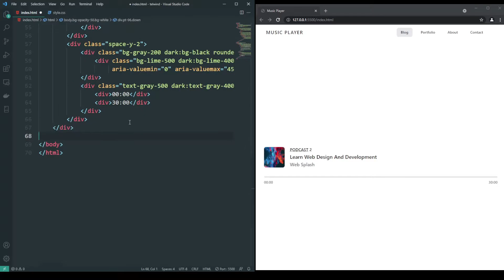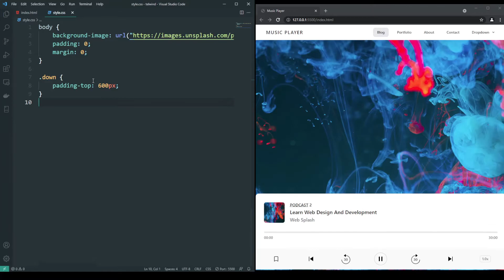Music Player Using HTML and CSS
Hi everyone, Today's video is about how to make Music Player Using HTML and CSS.

Image: Unsplash

Music 🎵

Cheers!!!😃
-Web Splash